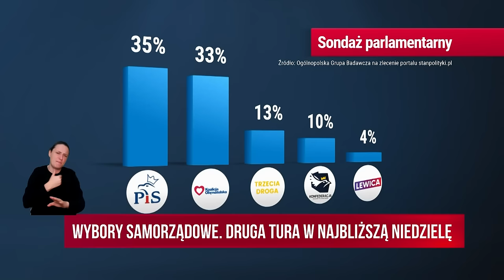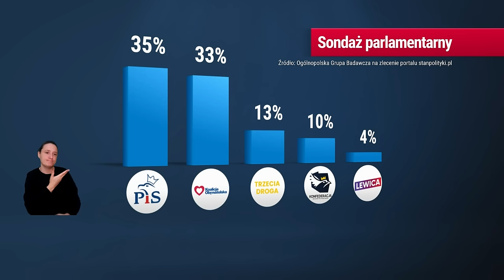Mosiński: Przejęliście władze i tylko psujecie! Nic dobrego dla Polaków nie zrobiliście!